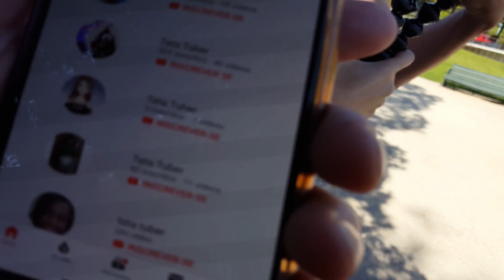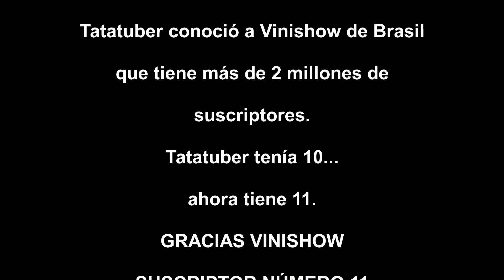Conocí al famoso youtuber Vini de ViniShow de Brasil mi suscriptor número 11.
Conocí en Santiago a Vini de ViniShow, famoso youtuber de Brasil, quién tiene más de dos millones de suscriptores y se convirtió en mi suscriptor número 11... Esto fue lo que pasó...